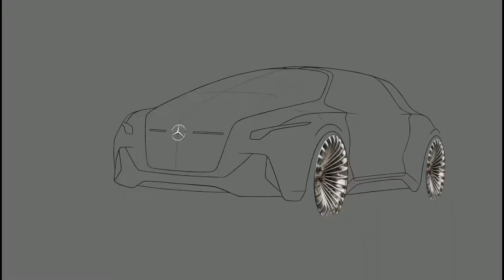Mercedes F-Code | Episode #91